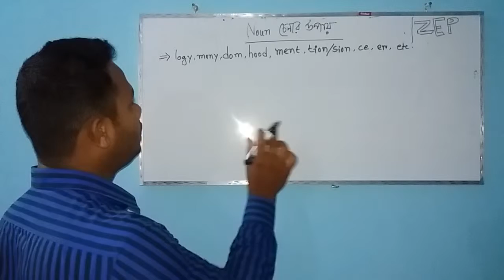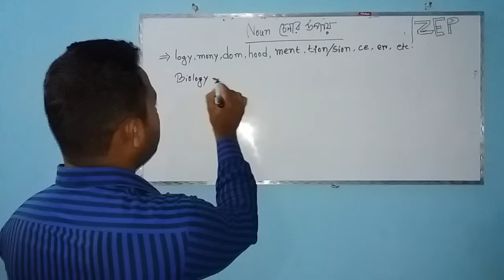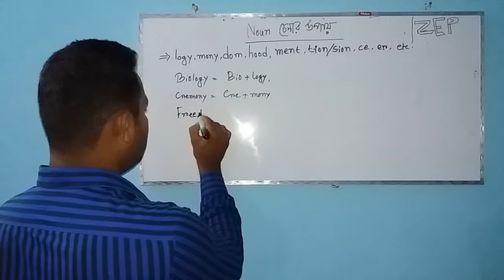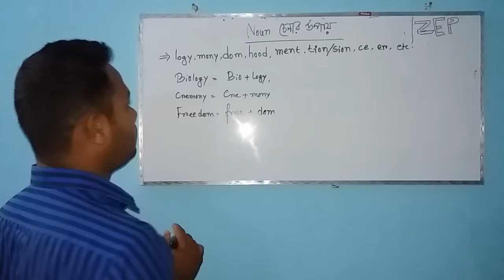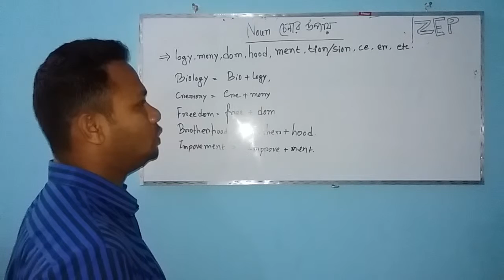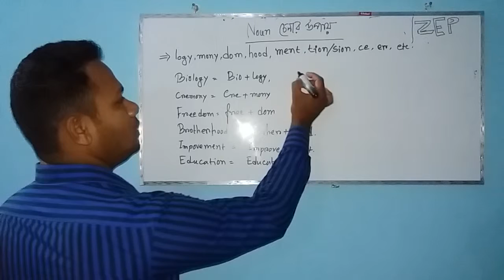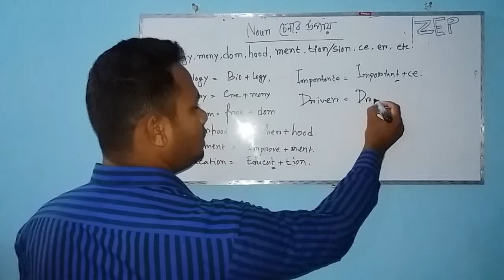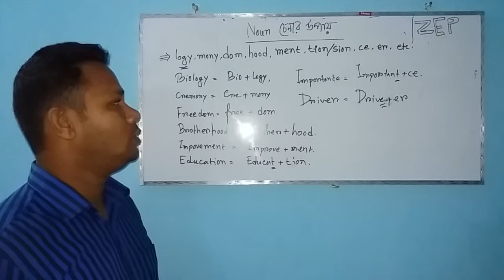grammar how to indentify Noun zep episode -15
zep is not for entertainment. It is only for learning English for weak students or the beginners.

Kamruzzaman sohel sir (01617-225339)